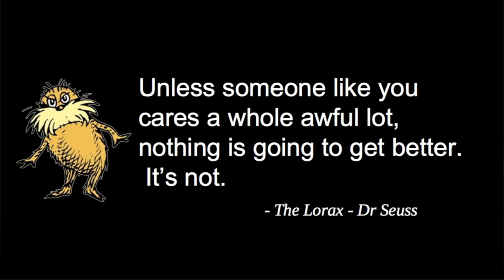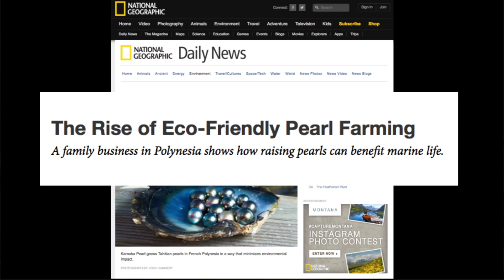Effecting Change with Kamoka Pearls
A presentation by Tahitian pearl farmer Josh Humbert of Kamoka Pearls at the 2014 Pearl-Guide Ruckus hosted by PearlParadise.com. Please enjoy in HD for best resolution.